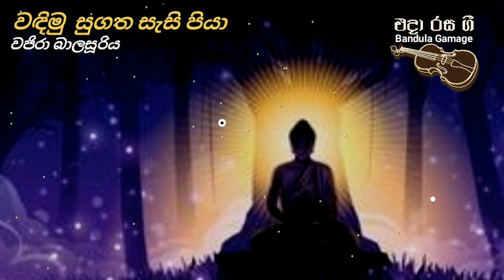වඳිමු සුගත සැසි පියා - Wandimu Sugatha Sasi Piya - Vajira Balasuriya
වඳිමු සුගත සැසි පියා
සුදු අරලිය මලින් පුදා ./

ගායනය  - වජිරා බාලසූරිය
පද රචනය -  එච්. බාලසූරිය  ?
මෙම ගීතයේ මුල් පටිගත කිරීම  1958 වර්ෂයේදී සිදුවිය.

ඔබ දැන් රස විඳින ගීතය 90 දශකයේ කොළඹ බෞද්ධාලෝක මාවතේ වෙසක් පහන් කූඩු ප්‍රදර්ශණය හා සමගාමිව පැවති භක්ති ගී ප්‍රසංගයේ දී නැවත ගාරනා කරනු ලැබූවකි

ගීතය සඳහා යොදා ගත් ඡායාරූප  මුල් අයිතිකරුවන් සතුය.

I.G Bandula/(FB) Bandula Gamage